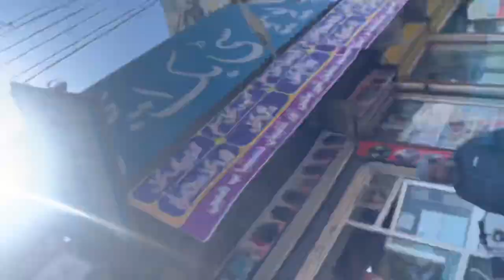IGNORING MY LITTLE BROTHER FOR 24 HOURS !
i IGNORED my little brother and it was the FUNniest thing EveR!!
In this thrilling and often hilarious challenge, I decided to embark on the ultimate test of sibling relationships by ignoring my little brother for a full 24 hours. Armed with determination, a camera to capture every moment, and perhaps a touch of mischief, I set out to see just how long I could go without acknowledging his presence.

As the clock started ticking, I quickly realized that ignoring someone you live with isn't as easy as it sounds. From breakfast table banter to passing in the hallway, the urge to respond to his comments and antics was almost irresistible. But I remained steadfast in my mission, determined to see it through to the end.

Throughout the day, tensions rose as my little brother attempted various tactics to grab my attention. From silly pranks to exaggerated theatrics, he pulled out all the stops to break my resolve. Meanwhile, I found myself torn between amusement and frustration as I watched his antics unfold.

As the hours dragged on, the challenge took on a deeper significance beyond just a test of patience. It became a reflection of the intricacies of sibling dynamics – the bond of shared experiences, the rivalry, and the unspoken understanding that exists between siblings.

Finally, as the 24-hour mark approached, I couldn't help but feel a sense of relief mixed with a twinge of guilt. Ignoring my little brother for a day had been more challenging than I anticipated, yet it had also provided valuable insights into our relationship.

In the end, the challenge served as a reminder of the importance of communication and connection in any relationship, especially one as special and complex as that between siblings. And as we laughed and reminisced about the day's events, I knew that no matter what challenges may come our way, our bond as siblings would always remain unbreakable.